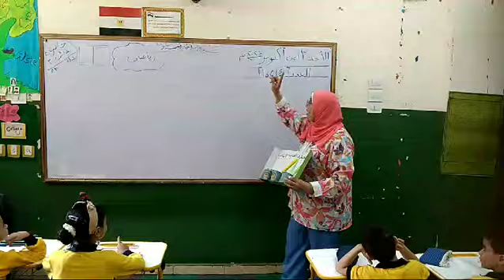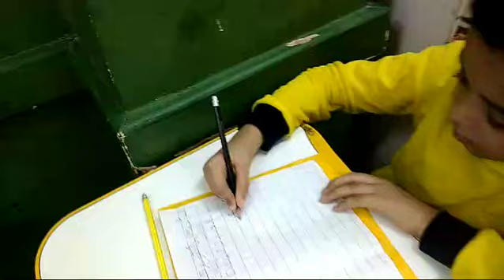رياضيات مس صفاء ابراهيم فصل 1ب